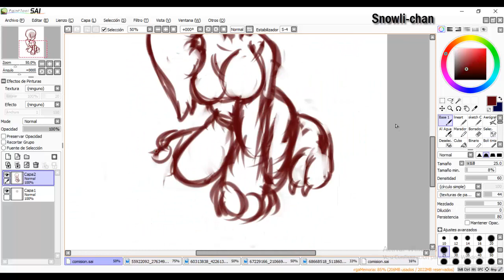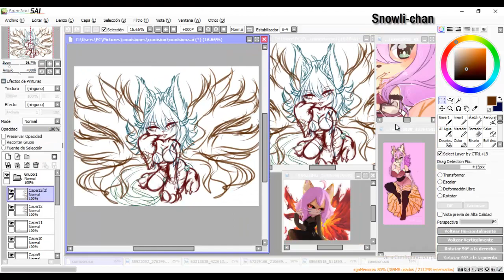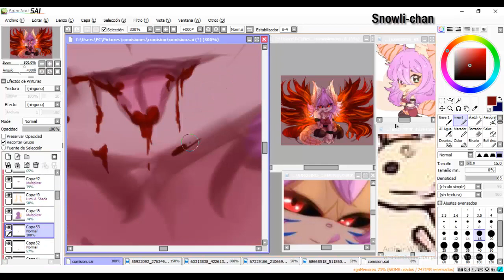.:Speedpaint:. Rin | commission #72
Uncleaned sketch chibi commission for TheLittleCow123 from DeviantArt ,I hope u like it!